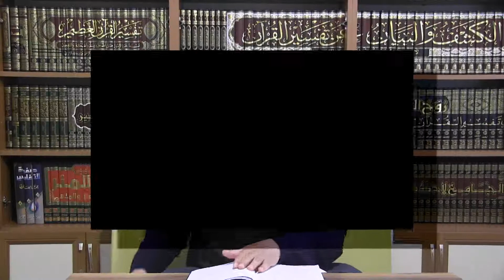8) el-Luma' - Fıkıh Usûlü - Molla Selahaddin Atalay- Huzur Medreseleri